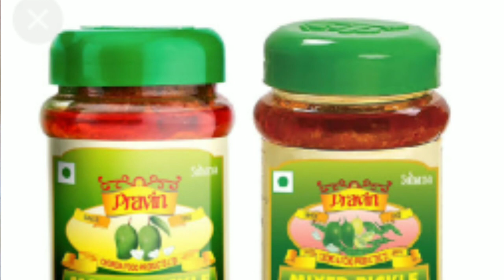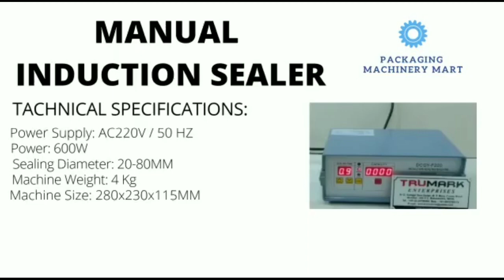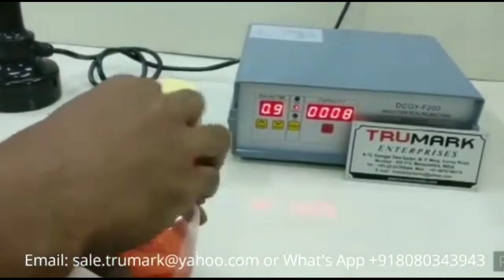நிறைய நண்பர்கள் கேட்ட சிறுதொழில் இயந்திரம்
package machine

induction sealing machine